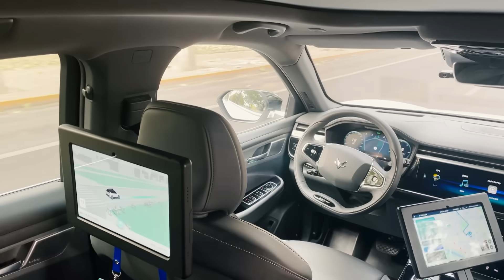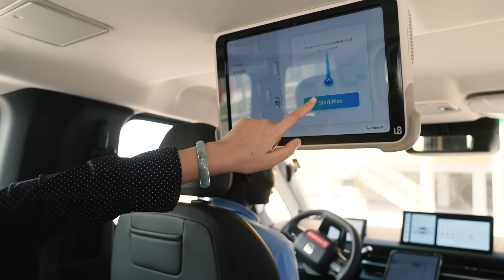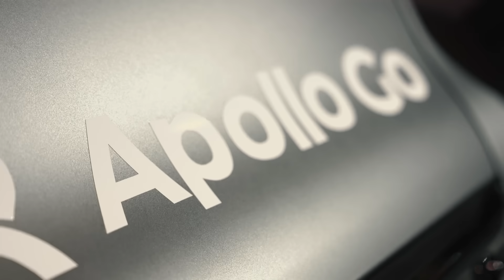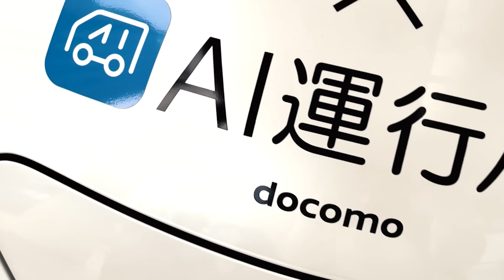Are Robotaxis Coming To A City Near You?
Maturing self-driving technology has sparked a global race to roll out driverless taxi services, with Chinese companies leading the charge. Bloomberg Tech: Asia traveled to Abu Dhabi and Dubai to see how the rollout is progressing, and explored how Japanese automakers are working to catch up.